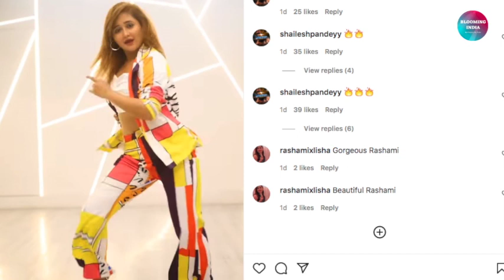Shamita Shetty aur Rashmi Desai Ki Dosti Social Media Par Chhayi, Rashmi Ke Video Par Kahi Ye Baat